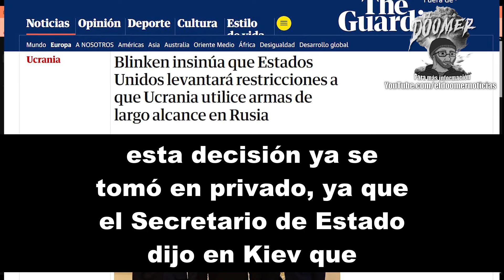"LA OTAN Y RUSIA ENTRARÁN EN GUERRA": PUTIN ADVIERTE DE ATAQUES CON MISILES DE LARGO ALCANCE.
El presidente ruso Vladimir Putin, ha advertido que la OTAN y Rusia entrarían en un escenario de guerra ante la posibilidad de que Ucrania reciba luz verde para atacar territorio ruso con misiles de largo alcance suministrados por Occidente.

Putin ha sido claro: si estos ataques se producen, significarán la participación directa de la OTAN en el conflicto, y Rusia responderá en consecuencia. En este video analizamos las implicaciones de estas declaraciones y qué podría desencadenar una escalada hacia una guerra mundial.

- LISTA DE LO QUE ENCONTRARÁS EN LINKTREE:

• iVoox y Spotify: Encontrarás mis programas en formato pódcast para escuchar mientras haces otras cosas.
• TikTok e Instagram (sígueme para ayudarme a luchar con su algoritmo).
• Enlaces a Twitch, Twitter y alertas de directos en Telegram y Discord.

CAPÍTULOS DEL PROGRAMA POR SI TIENES POCO TIEMPO:

00:00 Resumen del programa.
X...

Dime en los comentarios si te ha parecido útil este resumen y si estaba todo bien con el vídeo 👇👇👇